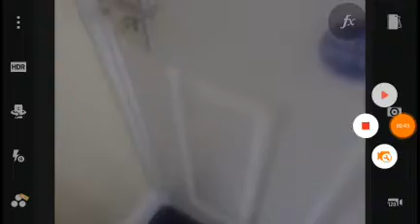my mini walk 11th sept 2020